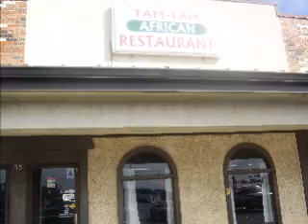CONNECTION BUSINESS NETWORK, STL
Community empowerment is like a bank account. You keep on depositing so that when a need comes you will have something to withdraw. Let us open an account with someone we know and start depositing.We are like elevators, we can take people up or we can take them down.

Connection33 has put together a network of businesses recommended for your community grawth and development.